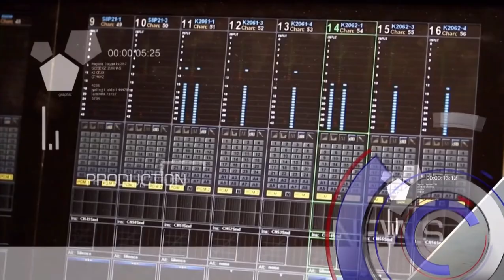ไตเติล ข่าวค่ำ ช่อง 5 ปี 2560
MyStudio GO'GANG